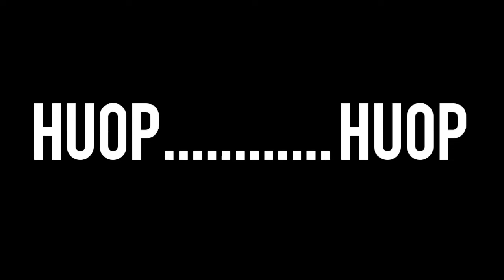Judek mergo belbelan ora nyambung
Halo salam paseduluran video puniko video dagelan kemawon katah trap atur toto silo kulo mboten toto nyuwun paganpuronipun